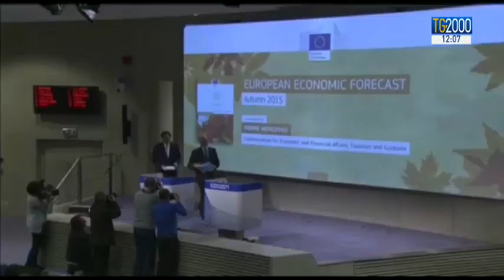Decreto sicurezza, 5 Stelle pronti a votare la fiducia. Sulla prescrizione è scontro con la Lega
Al centro del dibattito tra Lega e Cinque Stelle, la questione legata alla prescrizione nei processi. Sullo sfondo resta il confronto aperto con l’Europa sulla manovra. Servizio di Augusto Cantelmi